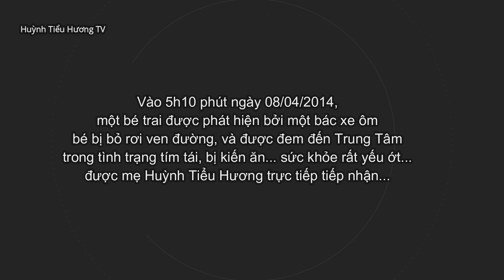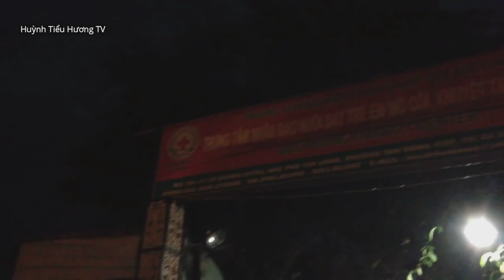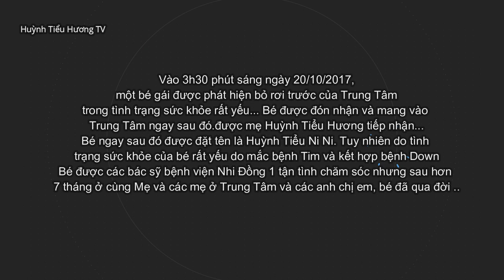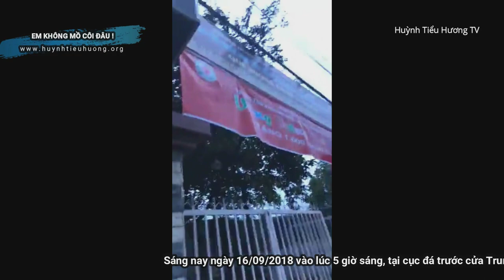Những đứa trẻ bị bỏ rơi cần yêu thương - Huynh Tieu Huong